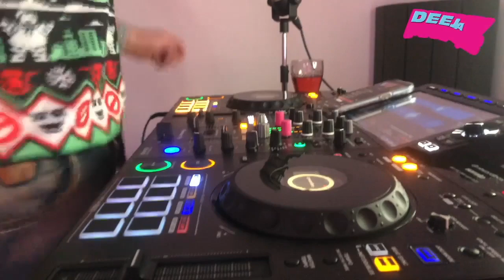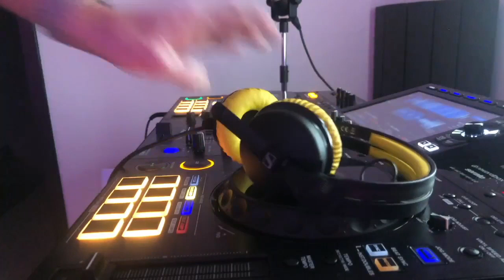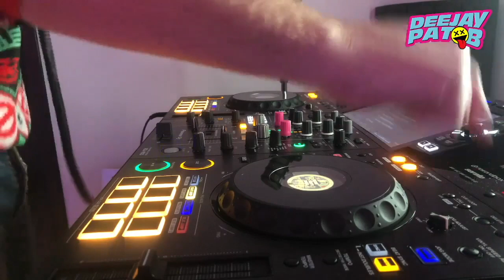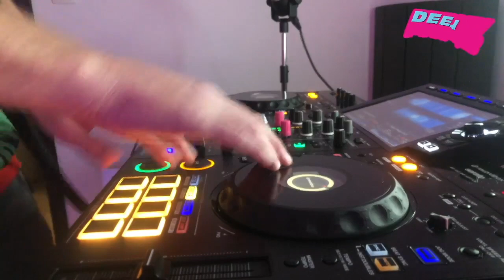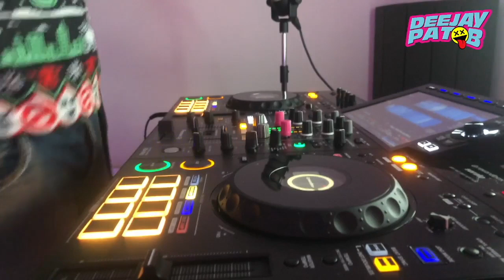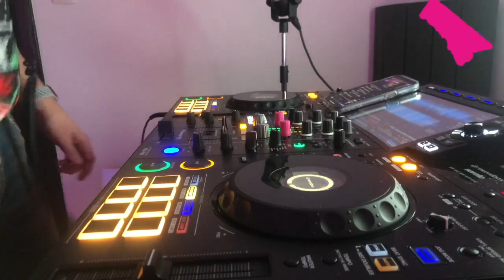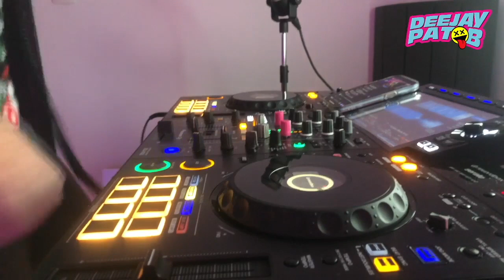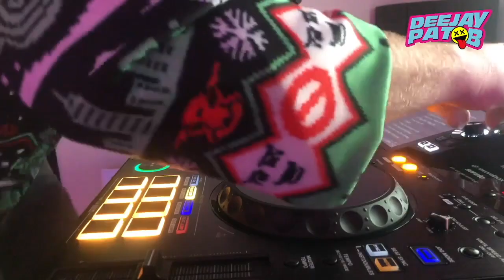Christmas Classics with Pat B